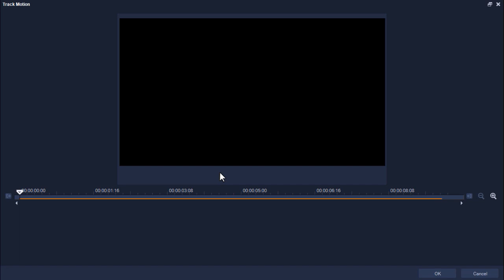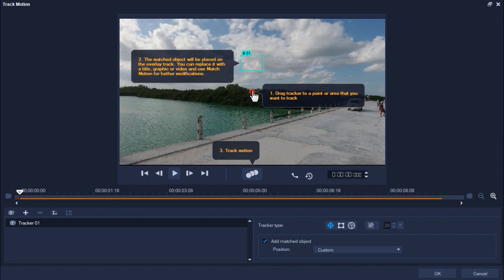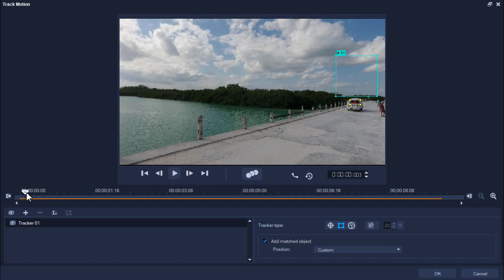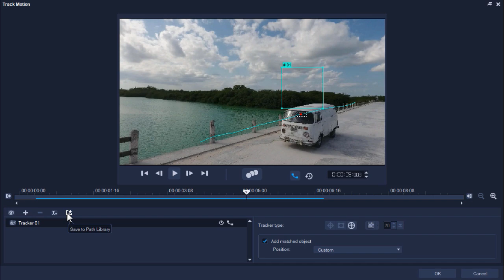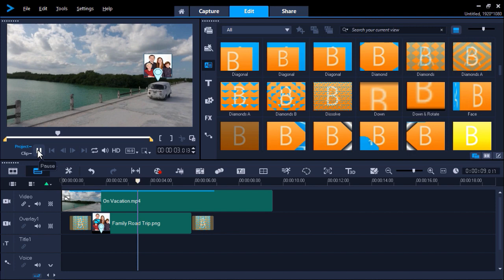Introduction to Motion Tracking in VideoStudio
This tutorial introduces you to motion tracking in VideoStudio with a simple project to familiarize you with the options of the motion tracking feature. Download a printable copy of this tutorial from our tutorial